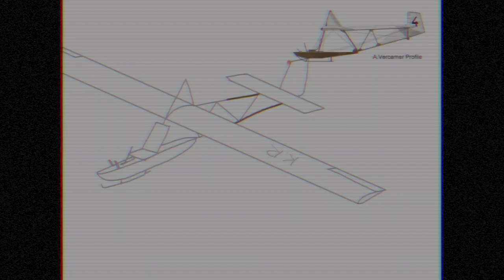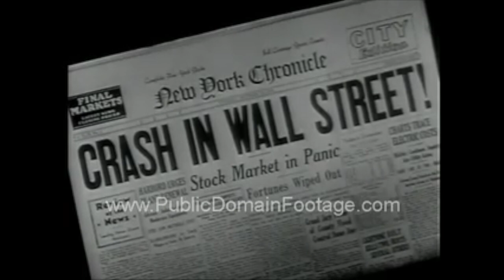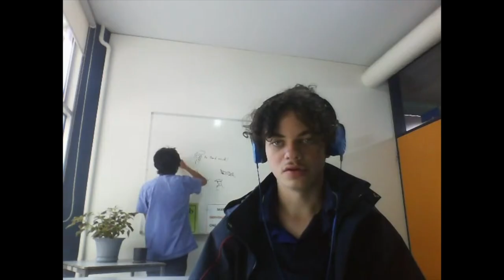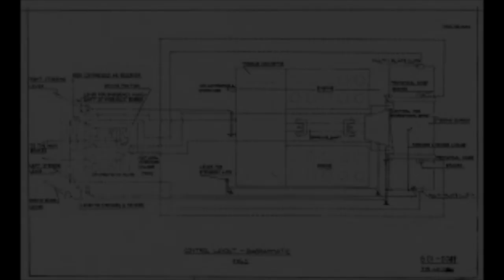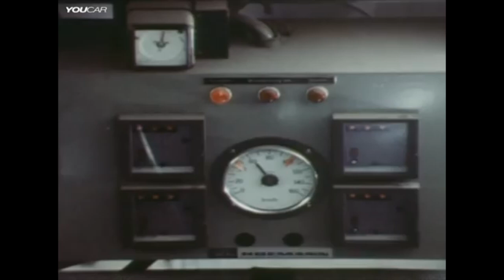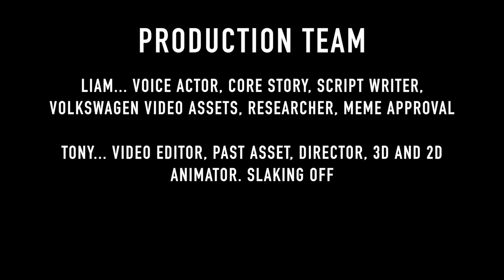Volkwagen impact to the German economy (the nazis funded vw)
sources
Websites

Books
Oxford History TextBook
Mine Kampf - Adolf Hitler

songs are at the credits